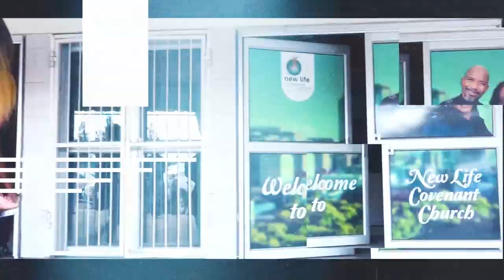Bishop Vince Blennies | The 7 Ametathetos Blessings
Rebroadcast Service of the 13th of November 2022